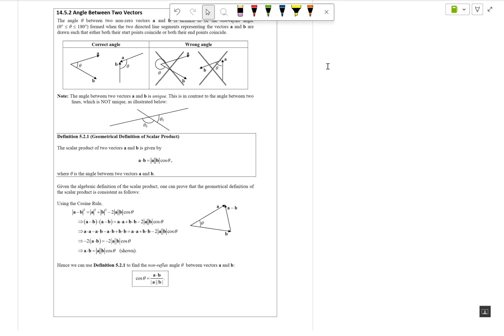A Levels H2 Math Vectors Angle Between 2 vectors